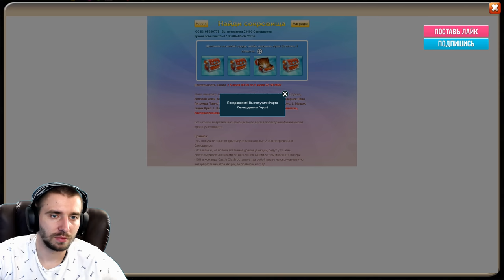МЕГАУДАЧА И ИМБА С БЕСПЛАТКИ \ МОЛОТКИ БОГА ГРОМА 200 000 \ CASTLE CLASH \ БИТВА ЗАМКОВ